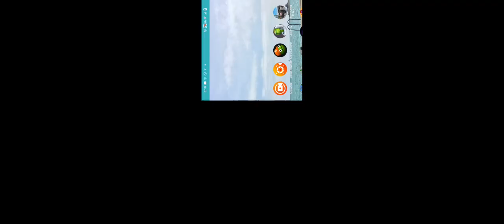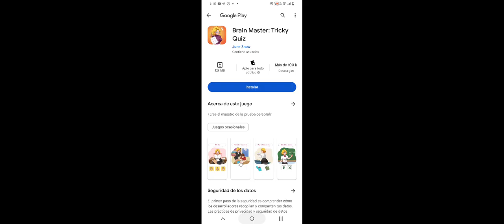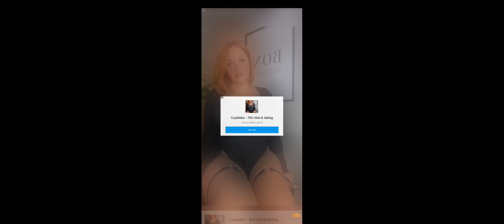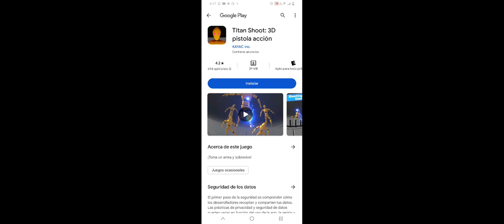lo que pasa si dejas al a tu amigo al frente del ventilador del barco